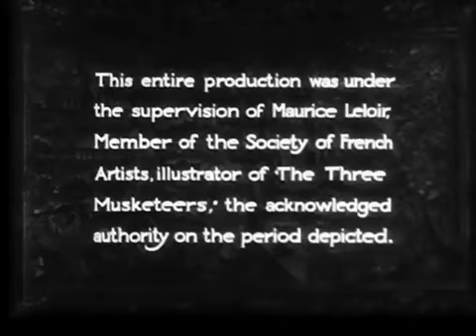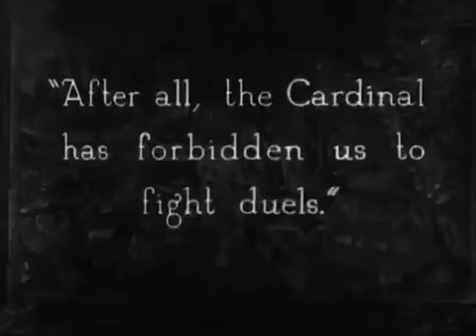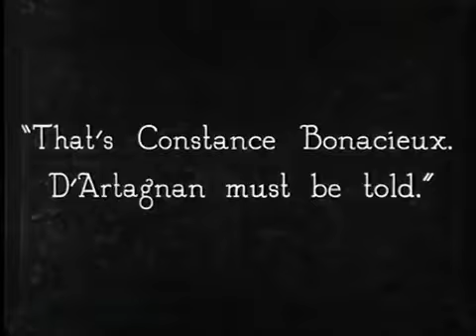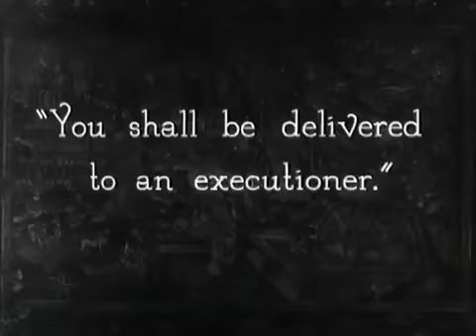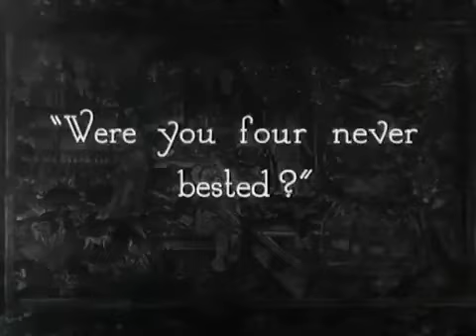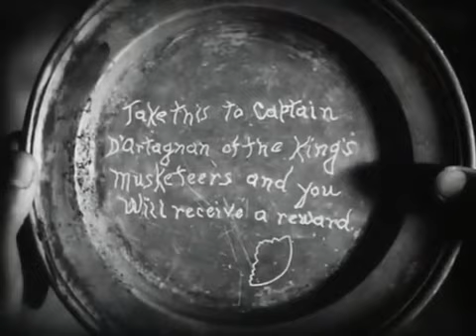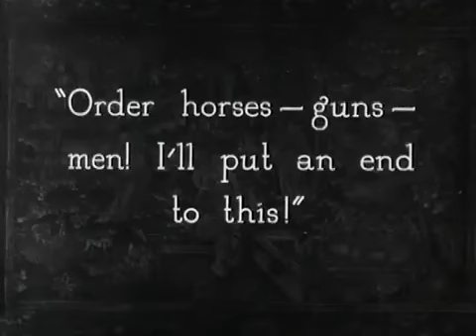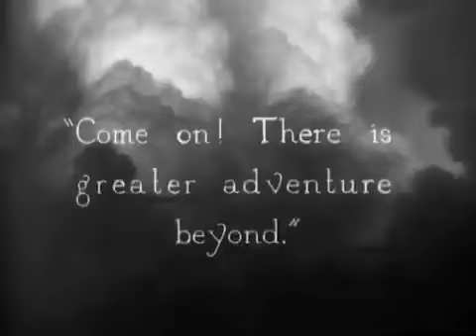The Iron Mask (1929)